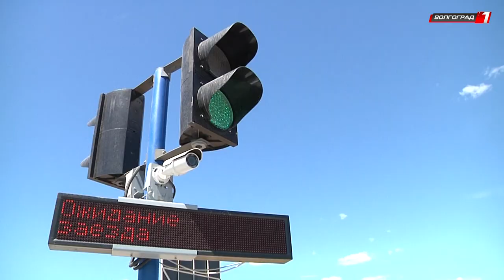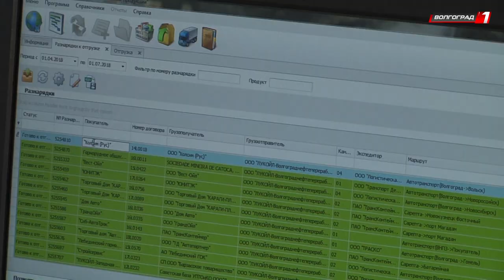В Волгограде открыли первый инновационный центр отгрузок нефтепродуктов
В Волгограде состоялось торжественное открытие нового терминала отгрузки битумных продуктов и смазочных материалов.  Объект был построен по последним цифровым технологиям и стандартам всего за полгода. Теперь клиент компании сможет через онлайн портал — быстро и без длительного ожидания зарегистрироваться и забронировать  нужную продукцию, а получить ее в инновационном центре отгрузки с современным пунктом ожидания для водителей.